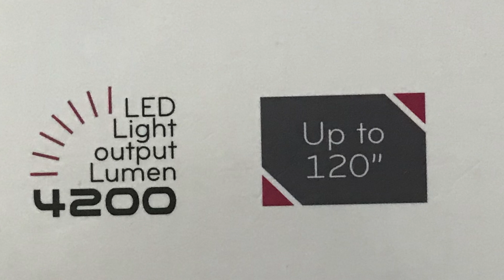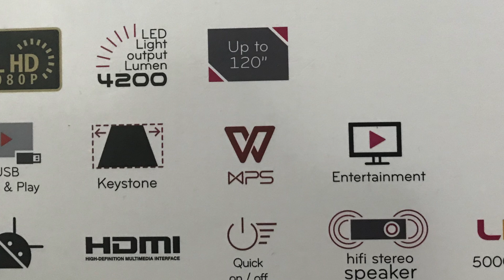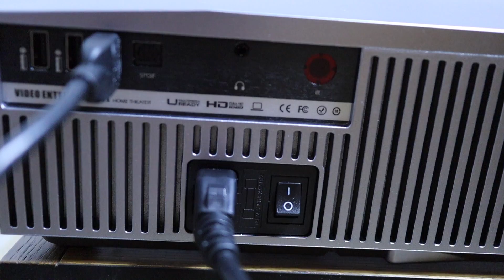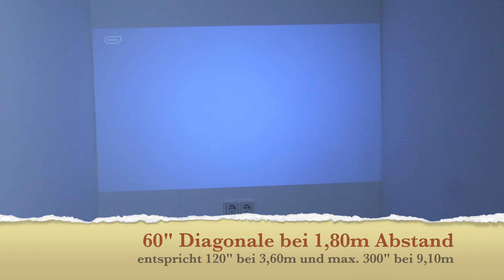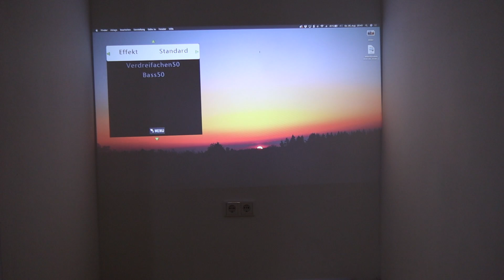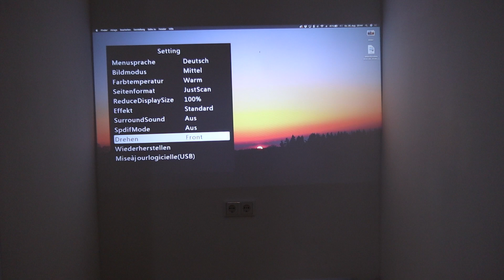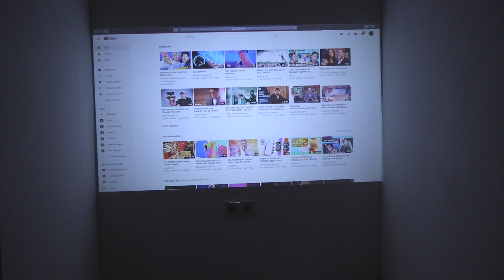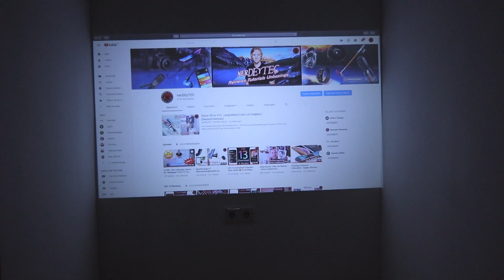Vivibright F40 1080p Full HD Projektor im Test - Wie gut sind Beamer unter 500€ 2019? [Deutsch]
Ein ausführliches Review zum neuen 240€ Vivibright Full HD Beamer
Spart 40€ mit dem Code : F6N6HQXD
Kauflink bei Amazon (DE)